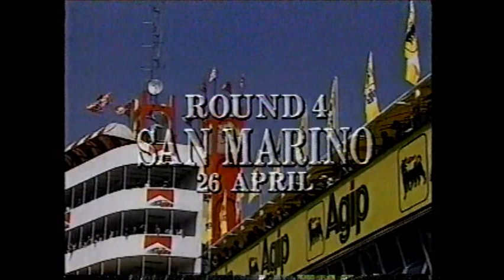F1総集編1998#08【Rd4 SAN MARINO】